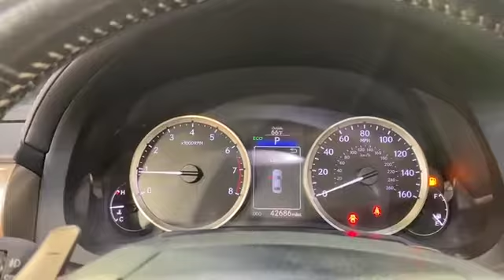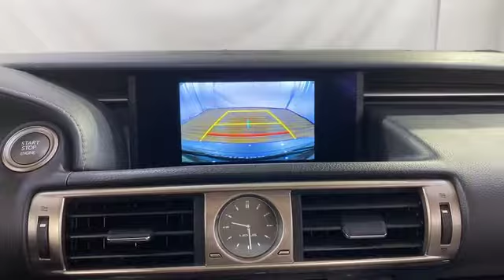2016 | Lexus IS 300 | MEDIA SCREEN MOONROOF REAR CAMERA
BACKUP CAMERA, LEATHER, HEATED SEATS, HEATED/COOL SEATS, SUNROOF/MOONROOF, BLUETOOTH, SIRIUS XM RADIO "3 MONTH TRIAL FREE", USB, PUSH BUTTON START, POWER SEATS, CRUISE CONTROL, 118- POINT INSPECTION PROCESS, AWD, AWD, Flaxen w/Leather Seat Trim w/Contrast Stitching. CARFAX One-Owner. 19/26 City/Highway MPG Type your sentence here.

19/26 City/Highway MPG

Awards:
  * 2016 KBB.com Brand Image Awards   * 2016 KBB.com Best Resale Value Awards